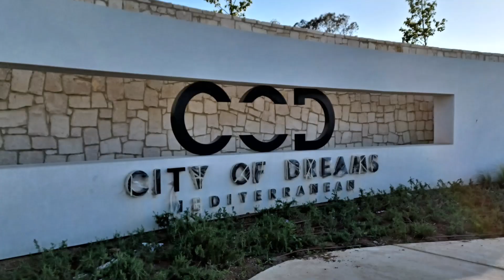City of Dreams Mediterranean Casino Limassol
City of Dreams Mediterranean Limassol, Cyprus.
City of Dreams Mediterranean will open on Monday, July 10, 2023, Melco Resort & Entertainment announced on Thursday, 11 May.
🔴Melco Resorts & Entertainment also operates City of Dreams Macau, Studio City Macau and City of Dreams Manila. The Integrated Casino Resort will feature an 80,000 sq ft casino floor and have around 100 gaming tables and 1,000 slots according to the latest reports.
Located on the Mediterranean island of Cyprus, 7,500 sq metre casino - the largest in the region.
🎥Η "πόλη των ονείρων"
💥 Thank you for Supporting the Channel, MARIPOSA & TRAVELERS.
🎬📅 Recording Date 25 April 2023 Limassol CY